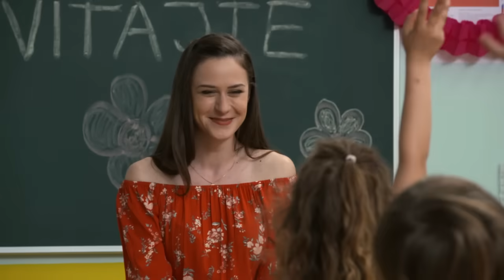OTECKOVIA - Návrat do školy. Alica neverí vlastným ušiam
Alica privítala školákov v laviciach. Ich leto bolo fakt divoké!